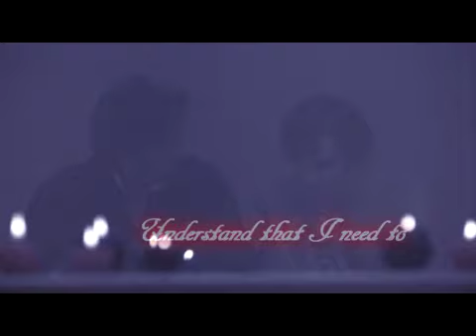The Count of Monte Cristo-What have you done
ok this is the final version, the completed version for my new fan made video based on the movie The Count of Monthe Cristo (after the book of Alexandre Dumas). I hope I didn't give too much attention to my favorite character from the book and the film... believe me, he's not the main character, Edmond Dantes xD
Well I hope you like it (rate and comment)-I was trying to 1st save it in HD to my computer but there were some problems, the audio was ahead of the video, so I uploaded it via Sony Vegas and so it isn't in HD
the song is What have you done by Within Temptation